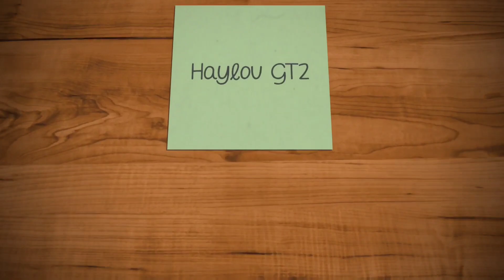Haylou GT2. Análisis completo en español